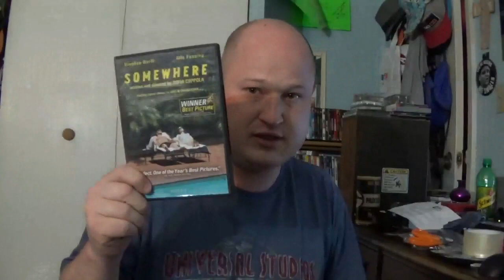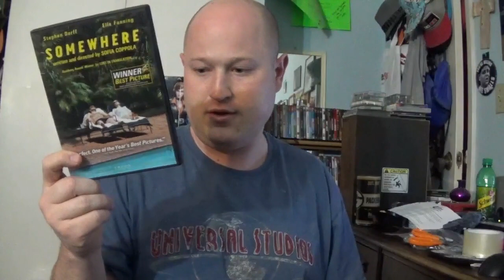Hidden In The Universal Vault | Somewhere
Today Review An Actor Who Lives In A World Of Celebrity Trying To Bond With His Daughter In A Father Daughter Story Find Out In My Review.